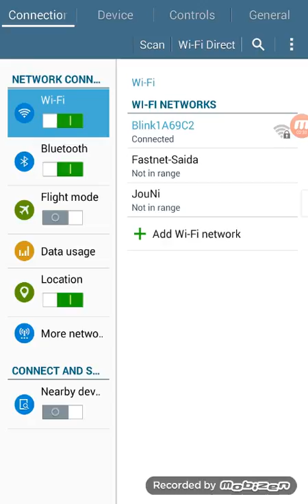The Internet problem